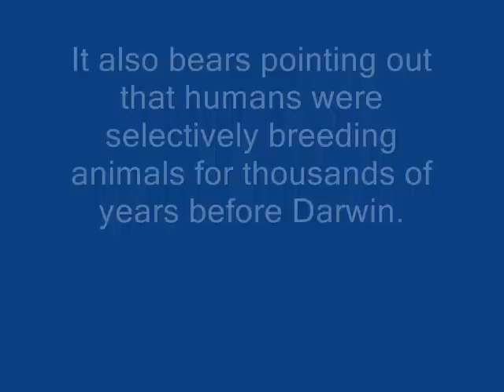Expelled Review Part 2: Quote-Mining Darwin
An examination of the quote from Darwin's _The Decent of Man_ used in the film Expelled.